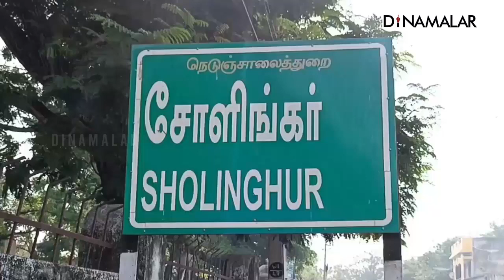தேர் திருவிழாவில் பெண்கள் கைவரிசை3 பவுன் செயின் பறிப்பு | Temple car festival | Chain snatching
தேர் திருவிழாவில் பெண்கள் கைவரிசை3 பவுன் செயின் பறிப்பு | Temple car festival | Chain snatching For more videos